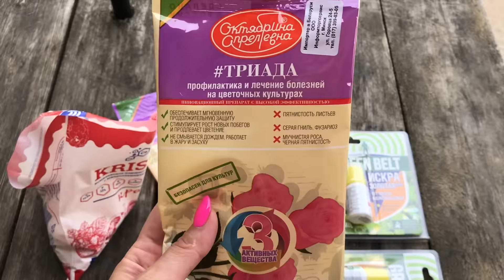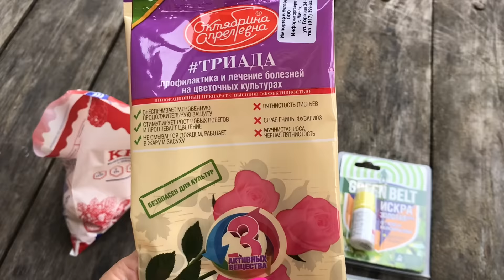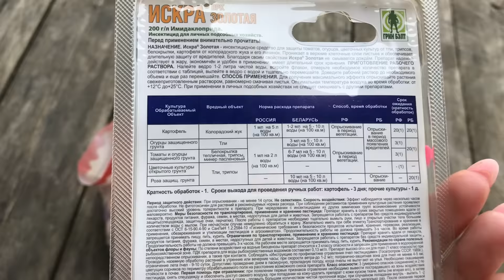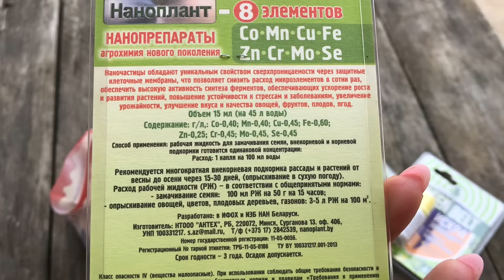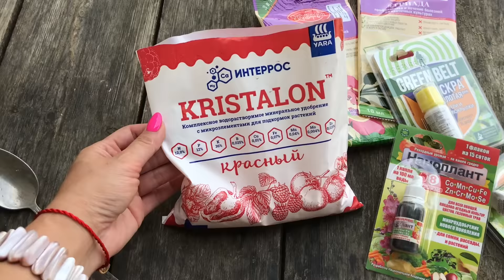РОЗЫ 🌹 Мой малоуходный способ ухода за розарием 🌹 третья обработка 🌸 сад цветёт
Приветствую всех на моем канале! 🙋🏼‍♀️

🎁 На все новые растения в сад делаю небольшой обзор, замеряю размеры, что покупаю в сад, в этом плейлисте делюсь Новинки в сад